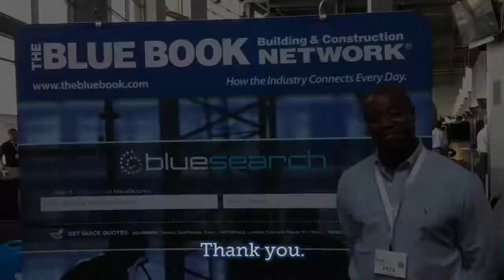Pete Fields from Fieldco Contracting Reviews The Who's Who Showcase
Pete Fields from Fieldco Contracting shares his experience at The Who's Who Showcase held at Lincoln Financial Field in Philadelphia, PA on April 13th, 2017. For more information about our showcase events, please